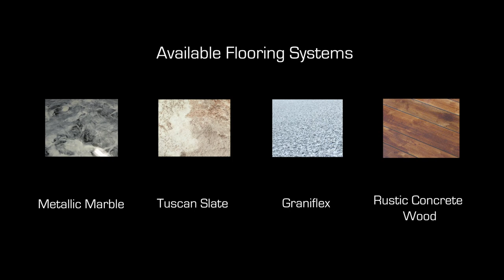Elements With Design Commercial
Morales Painting is a Painting and Staining Company in Morristown, TN. We offer Interior Painting, Painting, Exterior Painting, and Residential Painting.

Morales Painting is a family owned and operated painting and staining company that proudly serves Morristown, TN and its surrounding areas. We have over 15 + years of experience, and we take that experience with us and use it to do the best work we can do. We take our painting very seriously and we are proud of work, and we would like the chance to show you what we are capable of. We are licensed and insured for both residential and commercial business so that we may serve a wider range of clients and complete a variety of jobs with consistent professional quality.